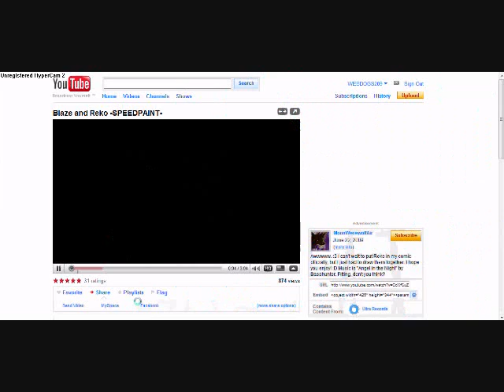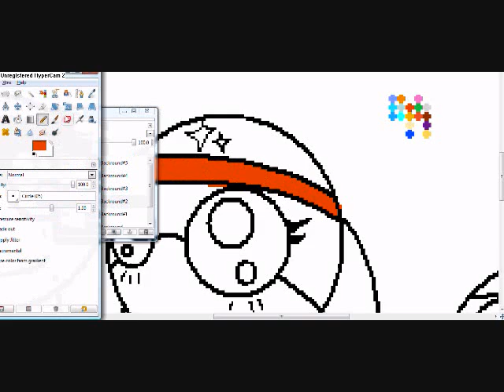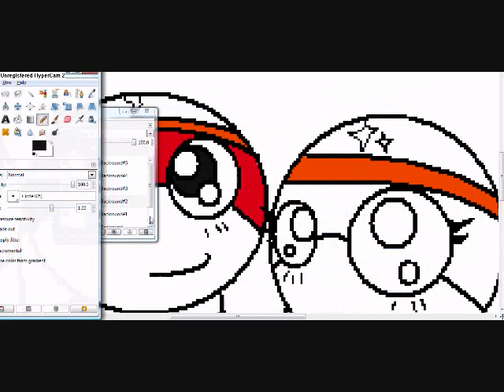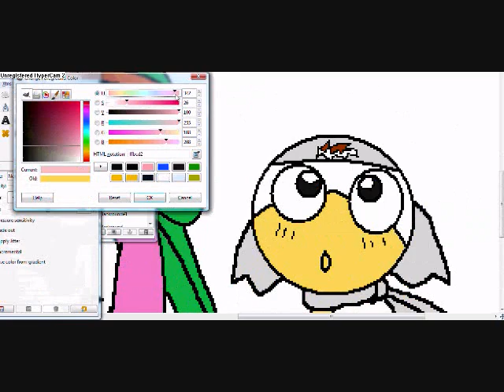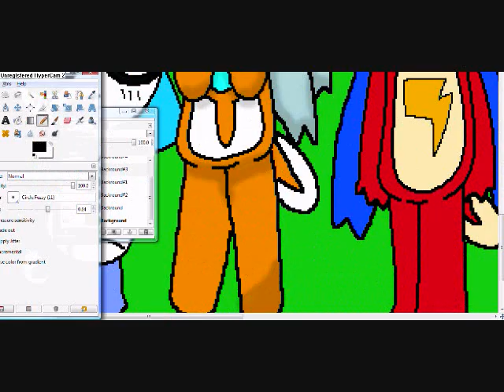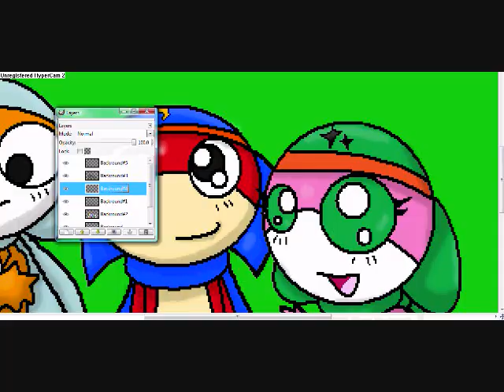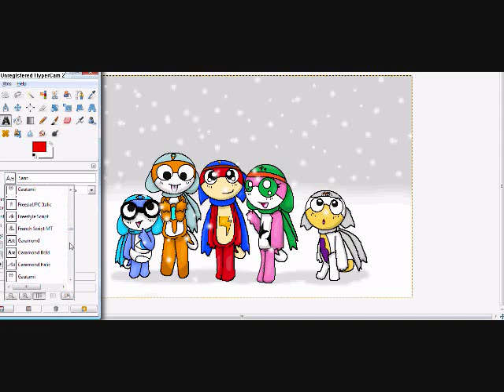Speed Painting The Chibi Raido Platoon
Skylara: This is a Chirstmas Gift to one of my favorite artists, BMNC (bloomacncheez). Merry Chirstmas! =3